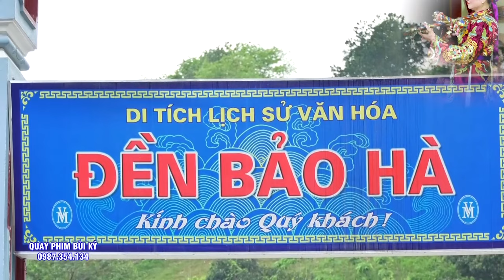Thầy Hầu Đẹp Quá - Đồng Thầy Phạm Thị Quỳ hầu #3 Giá Chầu Quá Đẹp - Hát VĂn Hầu Đồng